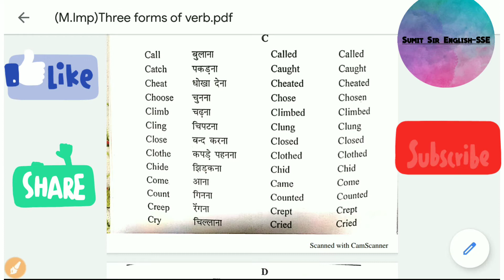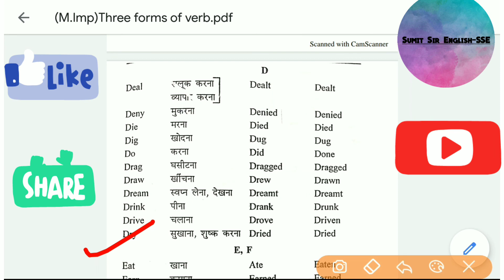Most Important Three Forms Of Verbs || Part 2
Hello everyone...